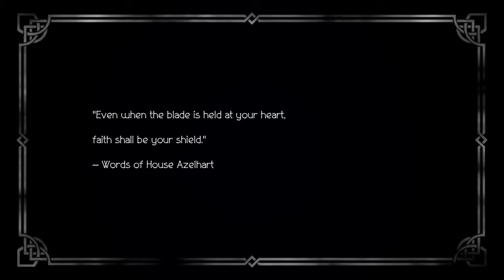Story begins of Primrose Azelhart. Dancer of Justice. Prologue . Octopath Traveler . Nintendo Switch